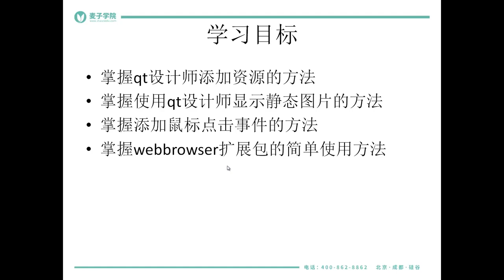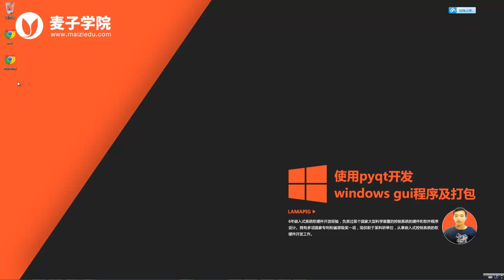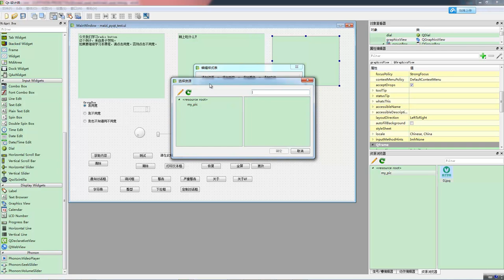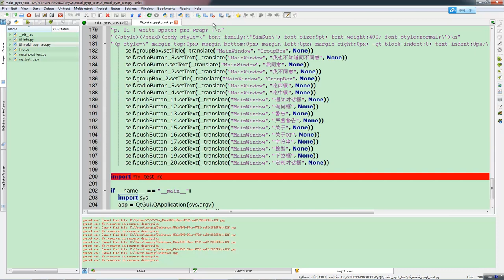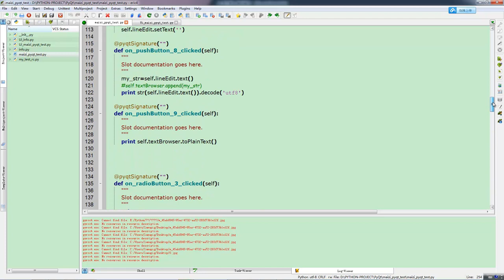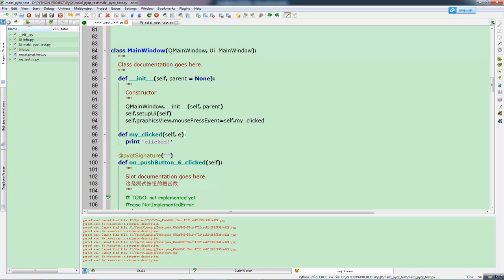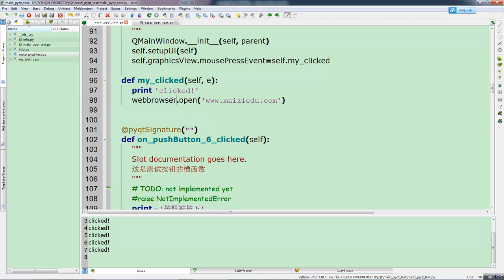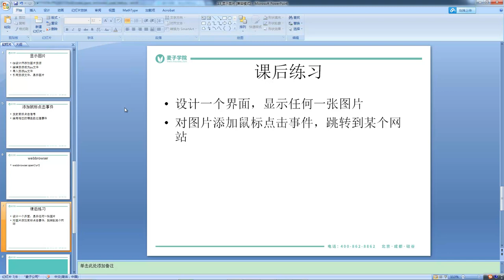使用pyqt开发windows gui程序及打包19 显示图片